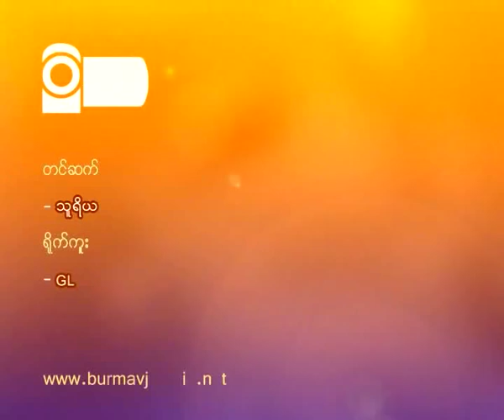Time to show the real desire on the first of April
ဧျပီ ၁ ရက္ မွာ ဆႏၵအမွန္ကို ထုတ္ေဖာ္ဖို ့အခ်ိန္တန္ျပီ

မဂၤလာေတာင္ညြန္႔ၿမိဳ႕နယ္ ျပည္သူ႔လႊတ္ေတာ္ ကိုယ္စားလွယ္ေလာင္း ေဒၚျဖဴျဖဴသင္းနဲ ့အဖြဲ႕ဟာ မတ္လ ၃၀ ရက္ေန႔ ညေန သံုးနာရီ ခန္ ့က စတင္ျပီး ည ၁၁နာရီ အထိ မဂၤလာေတာင္ညြန္ ့ျမိဳ႕နယ္ထဲက ရပ္ကြက္ေပါင္း ၂၀ကို လွည့္လည္ မဲဆြယ္စည္းရံုး ေဖ်ာ္ေျဖမႈေတြကို ျပဳလုပ္ခဲ့ပါတယ္။ ၾကားျဖတ္ေရြးေကာက္ပြဲမွာ အမ်ိဳးသား ဒီမိုကေရစီအဖြဲ႕ခ်ဳပ္ အႏိုင္ရရမယ္ ဆုိတဲ့ ေၾကြးေၾကာ္သံေတြနဲ႔ အတူ ျပည္သူေတြက တခဲနက္ အားေပးခဲ့ၾကျပီး ေဒၚျဖဴျဖဴသင္းက ျပည္သူေတြကို ၾကားျဖတ္ေရြးေကာက္ပြဲမွာ မိမိတိုရဲ႕ ဆႏၵအမွန္ကို ေဖာ္ထုတ္ဖို႕ အခ်ိန္တန္ျပီလို ့တိုက္တြန္း ေျပာဆိုခဲ့ပါတယ္။